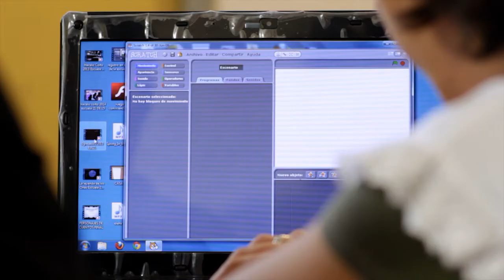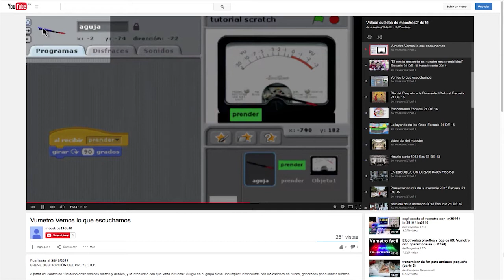Vemos lo que escuchamos - Escuela 21 D.E.15 - Plan S@rmiento BA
Alumnos y docentes de la Escuela 21 D.E. 15 presentan un proyecto para medir la contaminación auditiva que abarca diferentes áreas curriculares.  Esta experiencia fue ganadora del certamen Menciones PIED 2014 organizado por el Ministerio de Educación de la Ciudad Autónoma de Buenos Aires.

Los alumnos emularon un vúmetro con el entorno de programación Scratch instalado en las netbooks que les permitió tomar registros en forma visual de la intensidad sonora generada en distintos ambientes. Realizaron un tutorial en donde se detalla los pasos a seguir para la construcción del Vúmetro y utilizaron recursos de cartografía digital -Google Maps- para situar los lugares de su barrio en los que relevaron los índices de contaminación acústica.